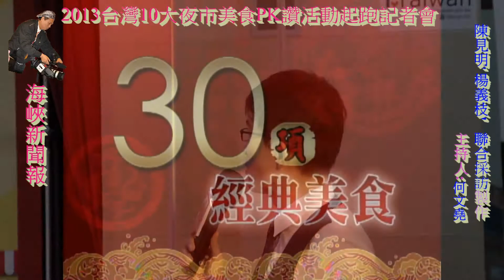台灣10大夜市美食PK讚活動起跑記者會HD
民視主播:何文堯主持